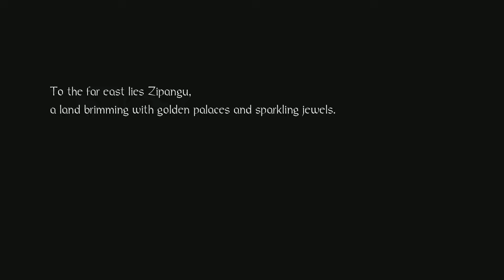Nioh - Let's Play Part 1: London Tower